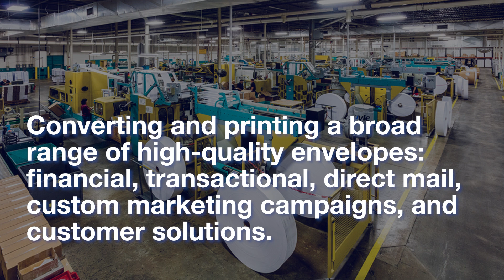Mac Fact: Fast Production For Every Job Solution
Mac Papers Envelope Converters has the capability to convert and print a broad range of high-quality envelopes, from long financial transaction runs to large catalog distributions and custom marketing campaigns.

Envelopes travel the world over, and Mac Papers and Packing is here to keep those deliveries going. We know standard and custom envelopes, making us your go-to business envelope supplier for the highest quality products. In fact, we produce more than 18 million envelopes per day, with virtually unlimited stock and customized styles available to suit your needs.

Our branches are located across the Southeast and carry an extensive inventory from best-in-class suppliers ready for immediate shipment. Serving businesses across the 48 contiguous states, we look forward to personalizing the perfect envelopes for your company.

to see why we’re the envelope supplier for you!